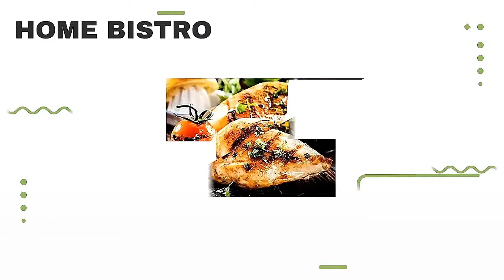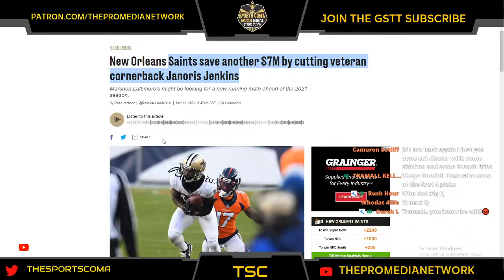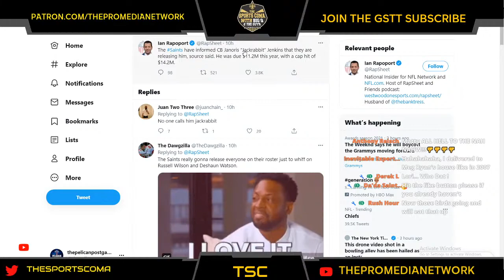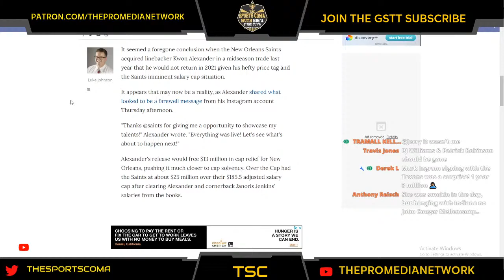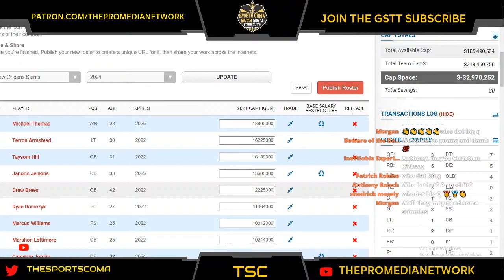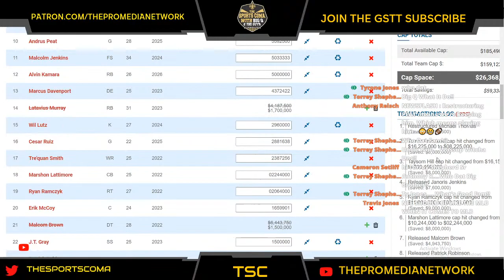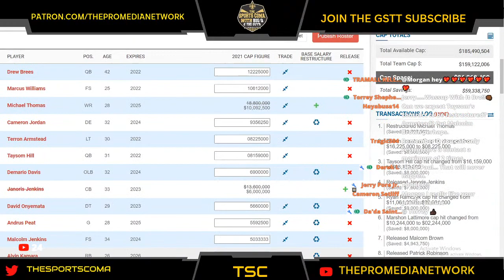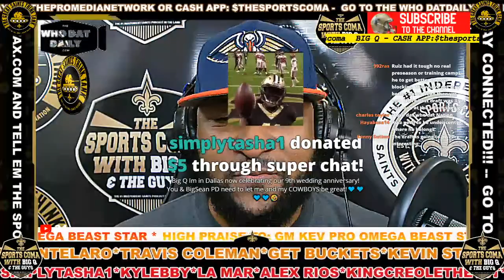Saints News: Saints save another $7M by cutting Vet CB Janoris Jenkins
Big Q covers the Saints News that the Saints have informed CB Janoris “Jackrabbit” Jenkins that they are releasing him, source said. He was due $11.2M this year, with a cap hit of $14.2M. & More Saints News and breakdown..